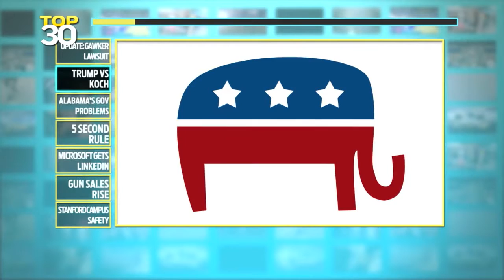Trump VS Rich Koch - w/ your host Kvon (on FOX)